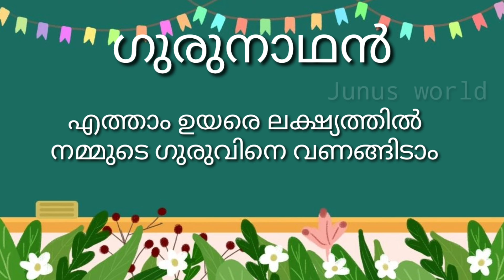Teachers Day song singing by my daughter